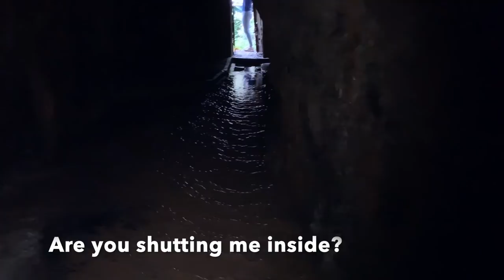THE POSITANO DIARIES - EP 15 Sea glass jewellery and making pasta in a hurry!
I spend a morning searching for sea glass with Alessio Mandara. He explains how he had the idea to create a jewellery line made with pieces of sea glass that he finds on the beaches of Positano with his family. You can find the collection here:

We make more elderflower cordial, this time choosing a recipe with citric soda in it so we can conserve the cordial for longer (if we don't drink it first!)

Elisabeth comes to visit with her children and we put them straight to work as we all make pasta for lunch! You can find all the pasta recipes and other recipes you might find in my videos in our new cookbook. (Please note: we are not chefs or professional cooks and have never claimed to be.)

Current camera for filming is broken but was a Canon G7x Mark ii, am now using my iphone xs.

 All the info I have to give for tips on where to stay, what to do, whats the weather going to be like etc has been compiled into a few blog posts to help you all:
Looking for somewhere to stay in Positano?
Things to do and places to eat in Positano?